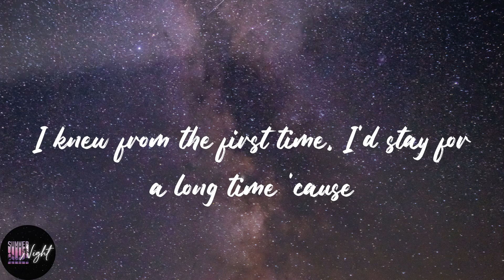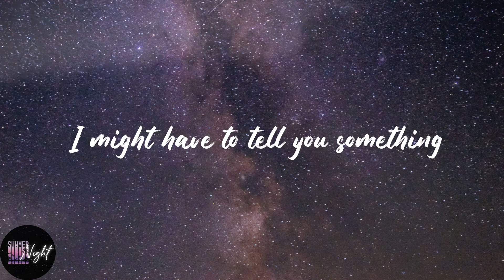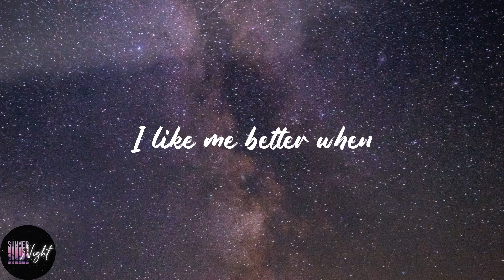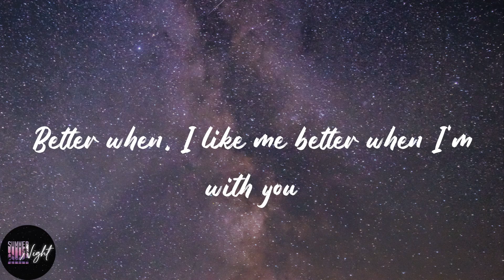Lauv - I Like Me Better (Lyrics)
❣️Lyrics:
To be young and in love in New York City (in New York City)
To be drunk and in love in New York City (in New York City)
Lay here with me, ayy-ayy, ayy-ayy, oh
Better when, I like me better when I'm with you